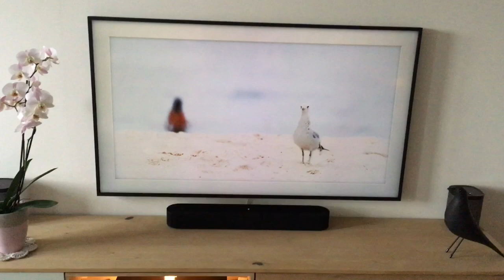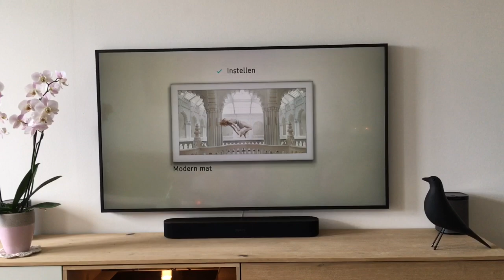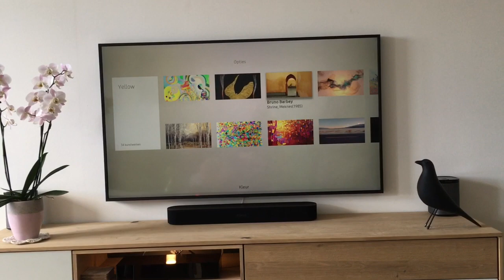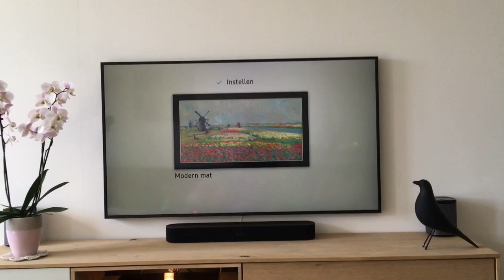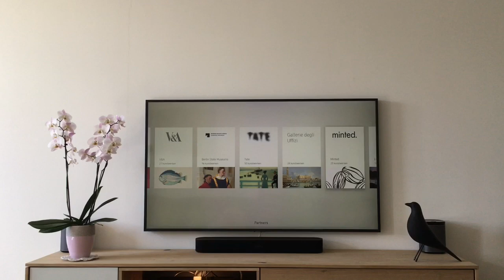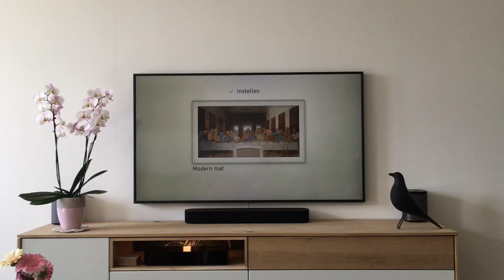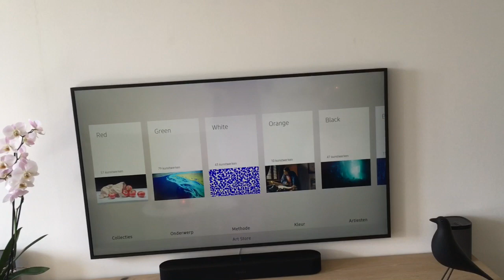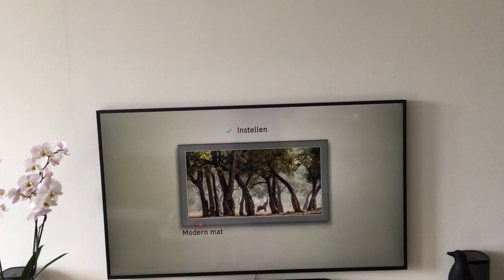Samsung The Frame LS03 serie getest door juf Sas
Ja we mogen The Frame van Samsung testen, helemaal enthousiast ben ik er over. Meer kun je lezen op mijn blog.